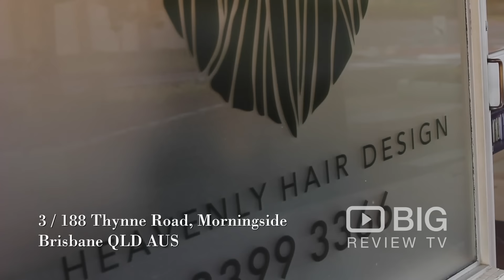Heavenly Hair Design a Hair Salon in Brisbane offering Haircut and Hair Color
An elegant hairstyle, a truly relaxing experience in exquisite surroundings here at  Heavenly Hair Design! Services include children, woman, and man hair cut, hair color, and more.

Heavenly Hair Design
17a West Mall Rutherford NSW Australia 2320